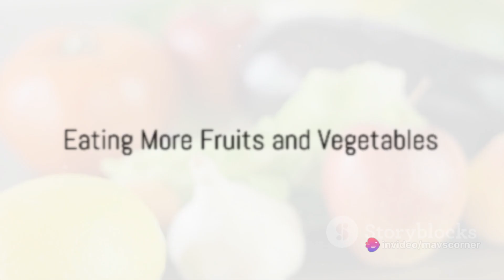How to Lose Weight Without Exercise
🌟 How to Lose Weight Without Exercise | Diet Tips for Weight Loss 🌟

Looking to shed those extra pounds without hitting the gym? In this video, we'll explore effective ways to lose weight through smart dietary choices. Remember, sustainable weight loss is a gradual process, so be patient with yourself and incorporate these tips into your lifestyle.

🥗 **Eating Fewer Calories:**
Cutting down on calories doesn't mean sacrificing taste. Opt for smaller portions and healthier food choices.
- Fruits and vegetables: Apples, berries, leafy greens, cucumbers, and bell peppers.
- Fish and lean meats: Salmon, tuna, chicken, and turkey.
- Legumes: Beans, lentils, and chickpeas for a fiber boost.
- Whole grains: Quinoa, brown rice, and oatmeal to keep you full.
- Eggs: A protein-packed, low-calorie option.
- Non-fat yogurt or low-fat milk: High-protein, low-calorie choices.
- Soups, salads, and broth-based soups: Satisfying and low-calorie.

Remember to focus on overall calorie intake and choose nutrient-dense foods for a balanced diet.

🍖 **Eating More Protein:**
Protein keeps you full longer, reducing overall calorie consumption. Include these protein-rich foods:
- Meat and poultry: Beef, pork, chicken, turkey, and lamb.
- Fish and seafood: Salmon, tuna, cod, shrimp, crab, and lobster.
- Eggs: A versatile and protein-packed choice.
- Dairy: Milk, yogurt, and cheese, with Greek yogurt as a high-protein option.
- Legumes: Beans, lentils, peas, and chickpeas for plant-based protein.
- Nuts and seeds: Almonds, walnuts, sunflower seeds, and pumpkin seeds.
- Tofu and tempeh: Plant-based protein from soybeans.
- Whey protein: A popular supplement for muscle building in moderation.

Ensure a variety of protein sources for a balanced diet, and be mindful of moderate protein intake to avoid health issues.

🍎 **Eating More Fruits and Vegetables:**
Low in calories and rich in nutrients, fruits and vegetables are excellent choices for weight loss.

💧 **Drinking More Water:**
Stay hydrated! Water helps you feel full and might boost calorie burning.

🚫 **Avoiding Processed Foods:**
Processed foods are often high in calories and low in nutrients, contributing to weight gain.

Remember, achieving and maintaining a healthy weight is a journey. Be patient, stay consistent, and prioritize your overall well-being. You've got this! 💪